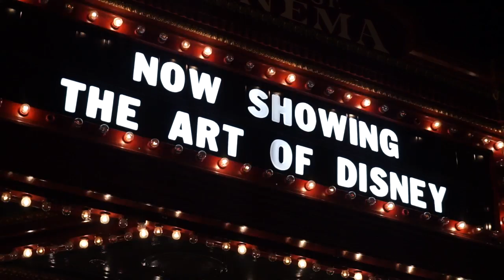Camera Test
Field testing a camera for a future project, nothing major about this video.